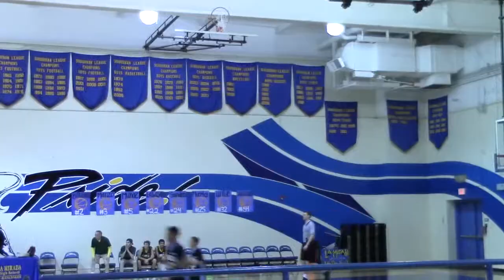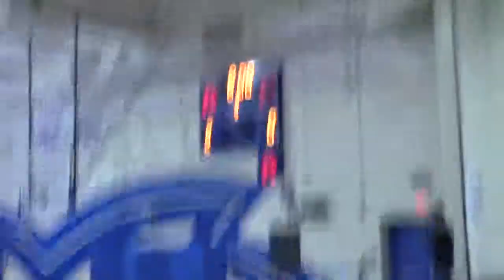La Mirada NJB 2015 Division 1 Championship Tarheels vs Sonics per3